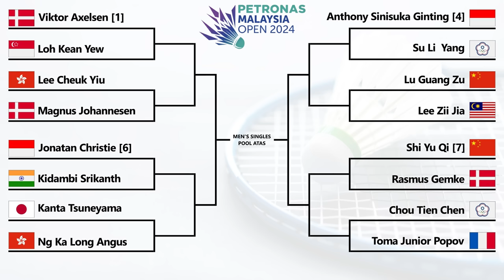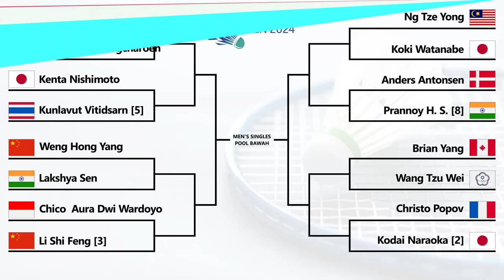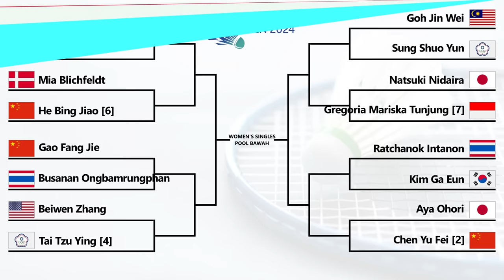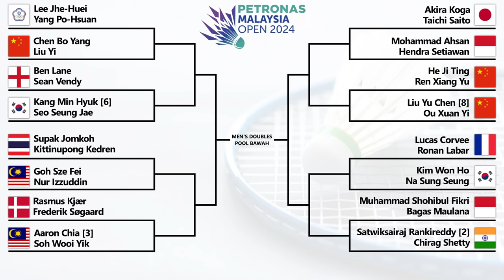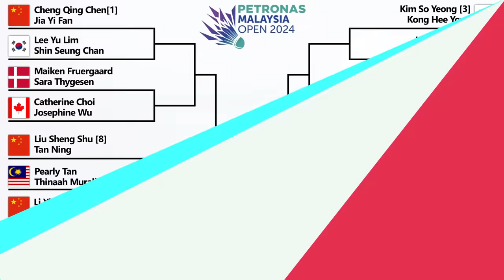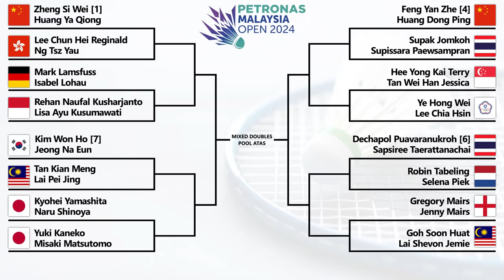Hasil Drawing Malaysia Open 2024 Super 1000. Draw Ganda Putra Ngeri-Ngeri Sedap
Hasil Drawing Badminton Petronas Malaysia Open 2024 Super 1000. Draw Ganda Putra Ngeri-Ngeri Sedap